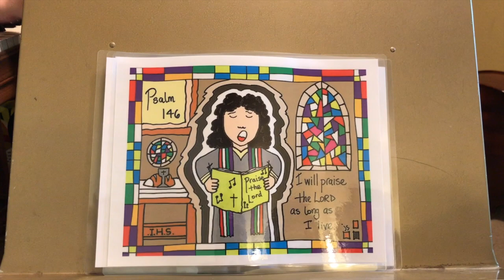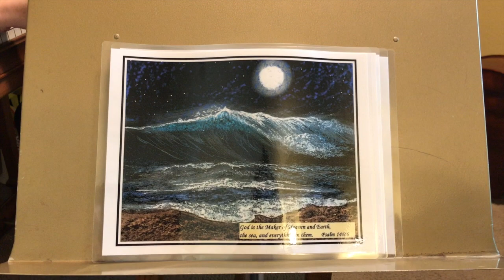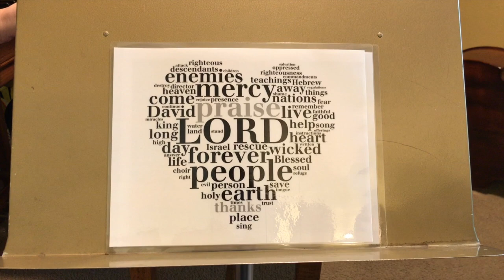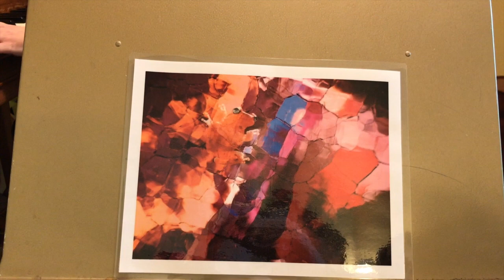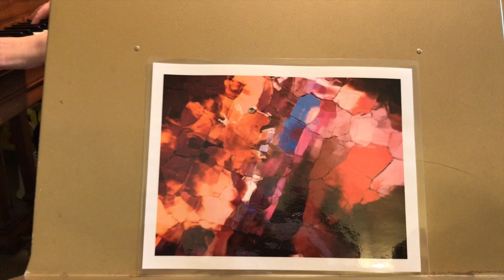Daily Lectionary - 3/23/20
This video is about Daily Lectionary